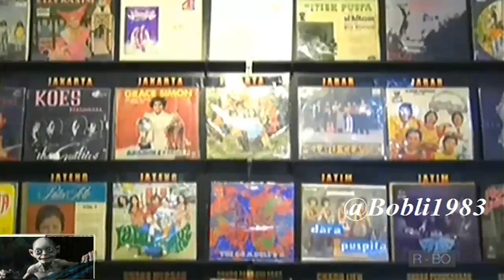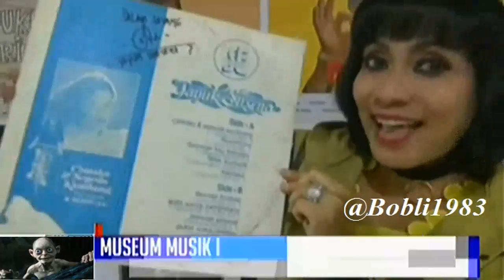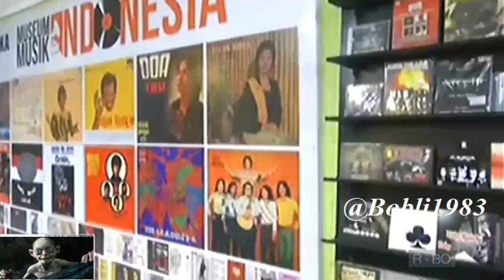Museum Musik Indonesia di Malang Jawa Timur